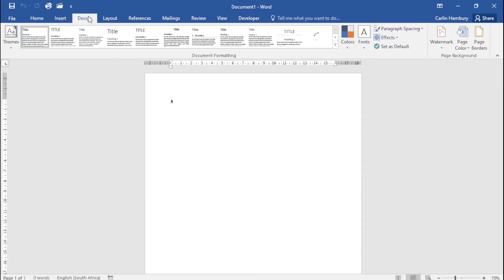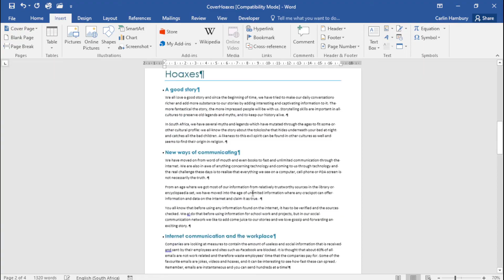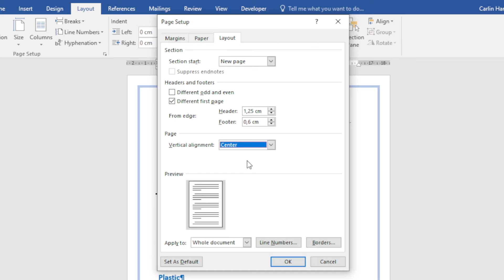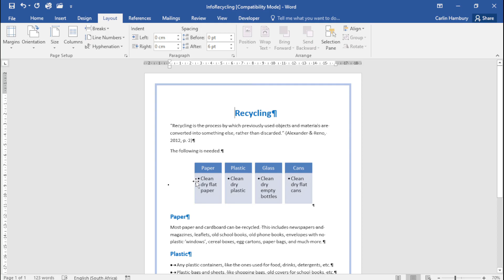How to create a Cover Page in MS Word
In this video, we're going to show you how to create a cover page in Microsoft Word. This is an essential step in creating a professional-looking document, and we'll walk you through the steps step-by-step.

If you're new to Microsoft Word, or if you just want to create a cover page that looks better than the default cover page, then this video is for you! By the end of this video, you'll be able to create a stunning cover page in Microsoft Word 2019 that will help you look professional and stand out from the crowd!